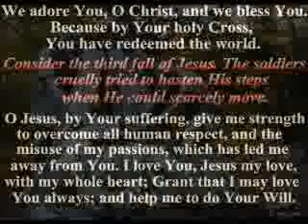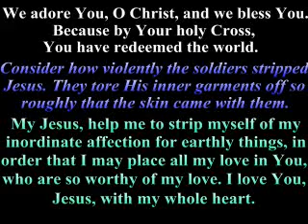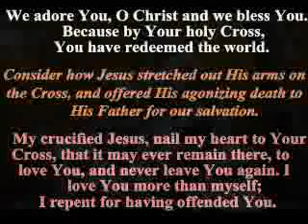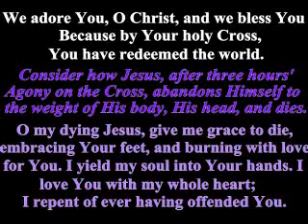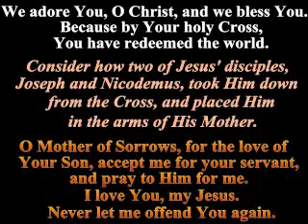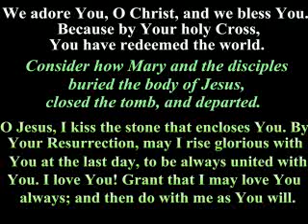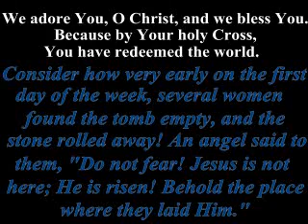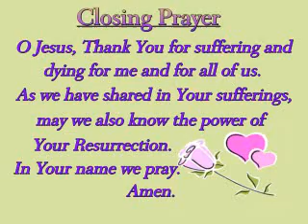Stations of the Cross part2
The stations of the Cross in prayer and backround music. this is part 2
God Bless each and everyone of you!